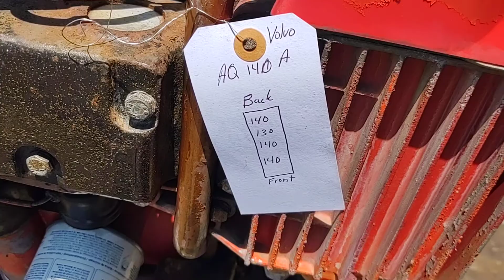Volvo Penta 4Cyl AQ140A